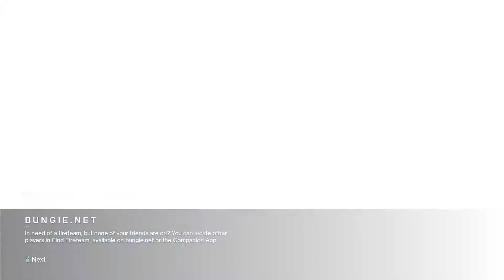Destiny 2, Astral Horizon Shotty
I wanted to give it a try. The range on it is not very good, but I can definitely adjust to it. Watch me in this game rage!